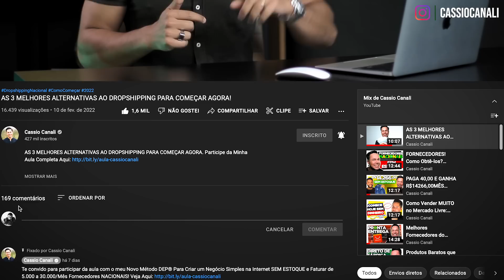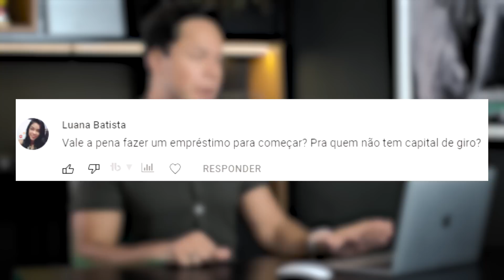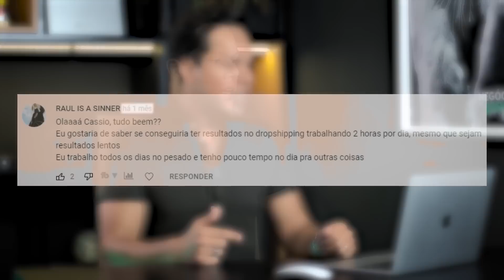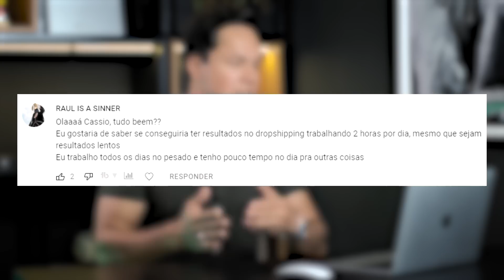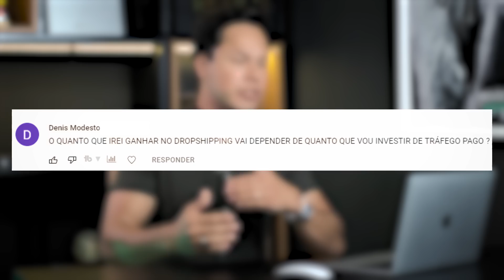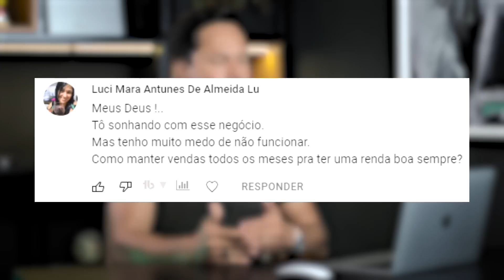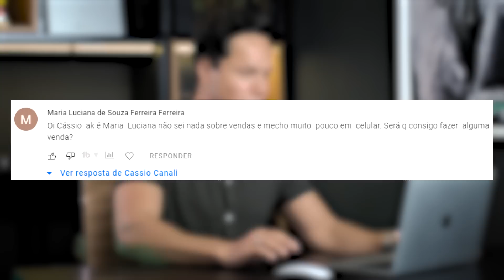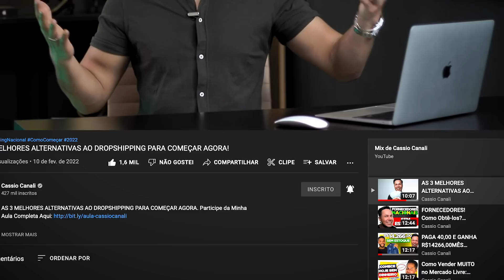Dropshipping Nacional do Zero: Como Começar a Vender Todos os Dias? [Canali Responde#05]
Aqui você vai aprender a vender sem estoque. Nesse vídeo vou te ensinar como vender no mercado livre sem precisar gastar um centavo.